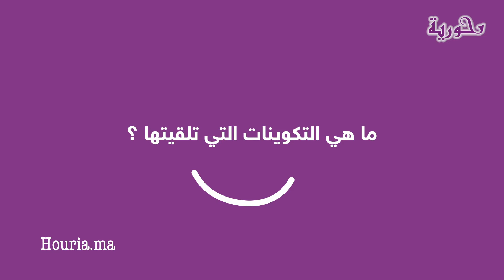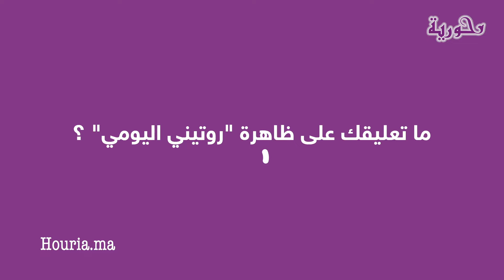هند مكاوي تعلق على مكياج لطيفة رأفت وفاطمة خير ودنيا بطمة.. وتحكي بالدموع عن تجربة إجهاضها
هند مكاوي تعلق على مكياج لطيفة رأفت وفاطمة خير ودنيا بطمة